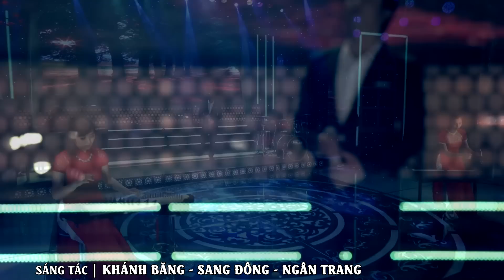Cặp Đôi Hát Bolero SIÊU NGỌT Ai Nghe Cũng Mê - Thiên Quang Quỳnh Trang Tuyển Chọn 2022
Danh sách bài hát:
1. Lại Nhớ Người Yêu  - Thiên Quang ft. Quỳnh Trang
2. Đường Tím Bằng Lăng  - Thiên Quang ft. Quỳnh Trang
3. LK Thuyền Xa Bến Đỗ - Trả Lại Em  - Thiên Quang ft. Quỳnh Trang
4. Em Cứ Theo Người  - Thiên Quang
5. Yêu Người Chung Vách  - Thiên Quang
6. LK Bạc Trắng Lửa Hồng - Anh Hãy Về Đi - Thiên Quang ft. Quỳnh Trang
7. Đường Tình Đôi Ngả  - Thiên Quang ft. Quỳnh Trang
8. Bài Ca Kỷ Niệm -  Thiên Quang ft. Phương Anh
9. Để Trả Lời Một Câu Hỏi - Thiên Quang ft. Phương Anh
10. Cô Hàng Xóm - Thiên Quang
►Produced by VO HOANG ENTERTAINMENT
❤ Kênh chính thức Thiên Quang Official!